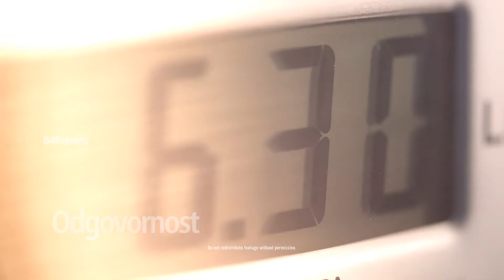Showreel ‘17 / 84FRAMES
84FRAMES Production 2017 Showreel.

REPRODUCTION OF THIS WORK WITHOUT WRITTEN PERMISSION FROM EIGHTY FOUR FRAMES MAY RESULT IN CRIMINAL INVESTIGATION AND PROSECUTION.

All videos are property of Eighty Four Frames. Everything in showreel is directed by Nemanja Pavlovic.